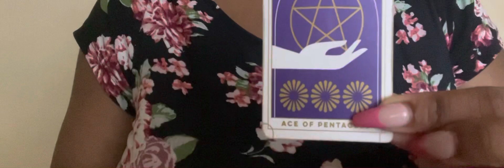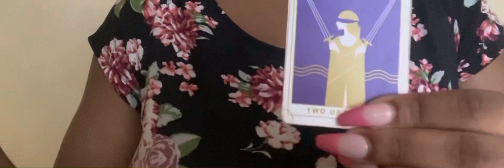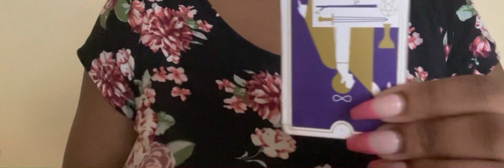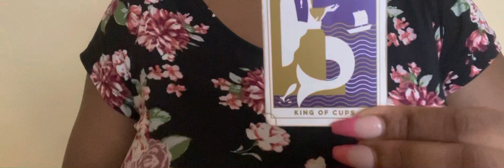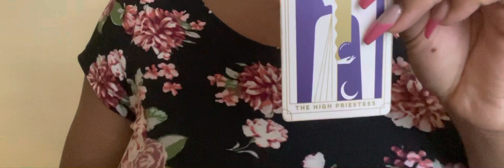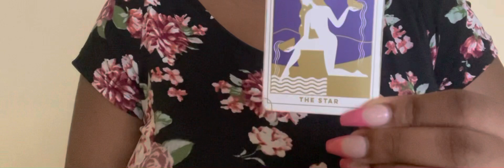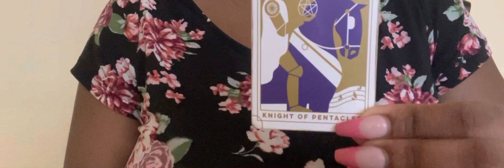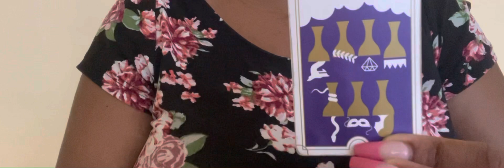Free Britney Spears !!!! Will she get out of her conservatorship ? What does Justin Timberlake think